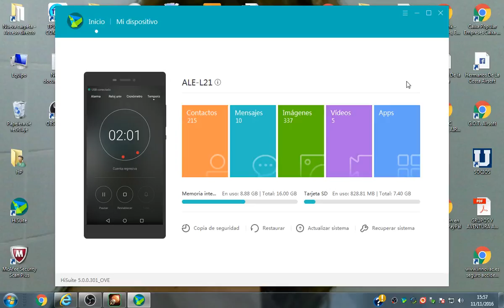PLANETBASE - EPISODIO 2 - NO SALIMOS DEL POZO